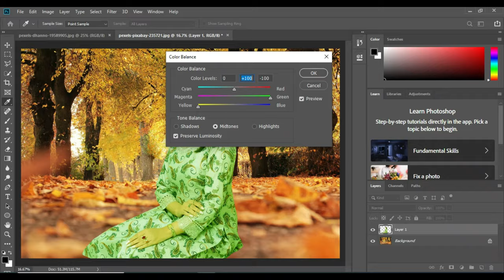Create Stunning Lipstick Effects in Photoshop: A Step-by-Step Guide